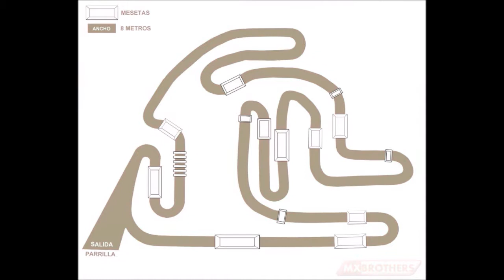Circuito Motocross Martorelles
Te gustaría tener un vídeo parecido de tus imágenes y no sabes  como hacerlo? hablamos?... escríbeme al twitter y seguro hacemos algo divertido.  @charlyinaction